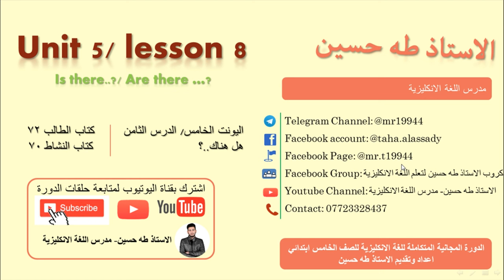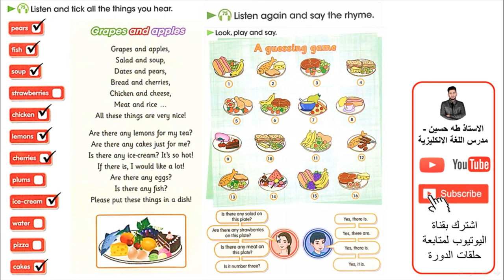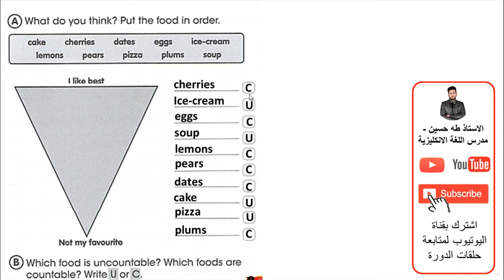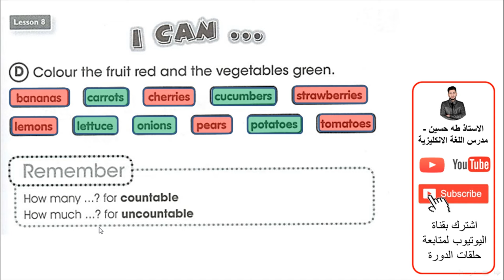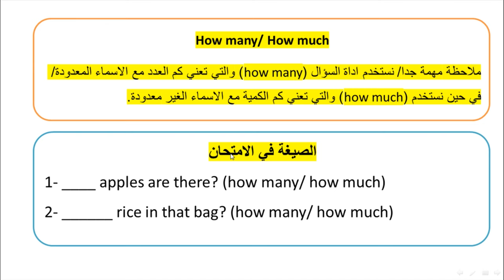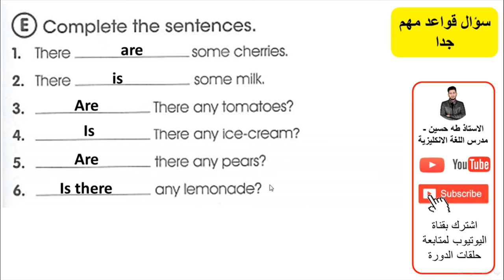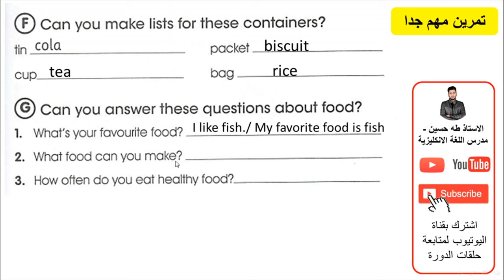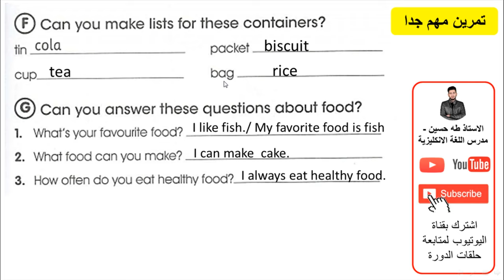الخامس ابتدائي/ اليونت الخامس الدرس الثامن/ هل هناك/ الاستاذ طه حسين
شرح اليونت الخامس/ الدرس الثامن/ هل هناك/   للصف الخامس ابتدائي + حل كتاب النشاط+  نماذج امثلة وصيغ اسئلة  للموضوع/ الاستاذ طه حسين.